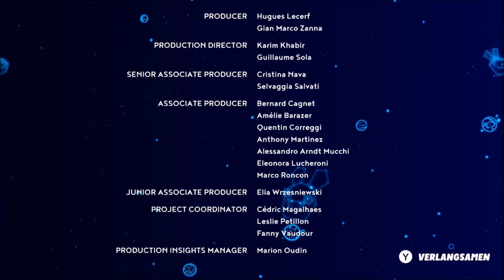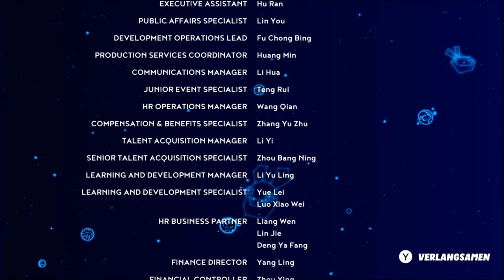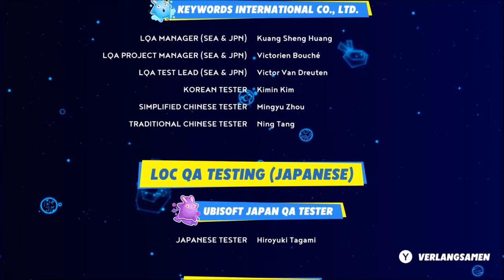Finaler Kampf mit DOLORES 💣🐇 / MARIO + RABBIDS THE LAST SPARK HUNTER DLC🚀🐇 / DEUTSCH / GERVTUBER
Mario + Rabbids Sparks of Hope deutsch:

heute bekämpfen wir nochmal Spark Jägerin Dolores und schließen das Spark Hunter DLC damit ab.